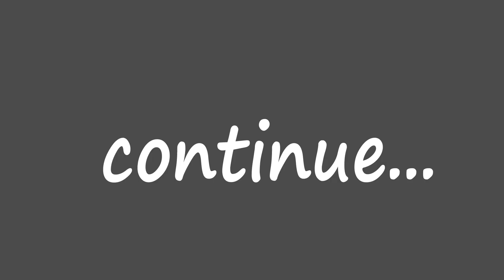Assassin's Creed Unity - Ep. 02 Memoirs of Versailes [SPOILERS for AC Rogue]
Hi, I'm "the great" James Gmilh and today I'm going to play Assassin's Creed Unity.